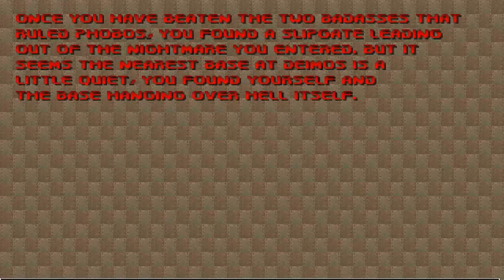Doom with Console Doom.Map 06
Map06:Containment Area